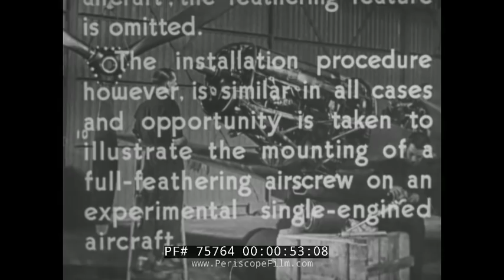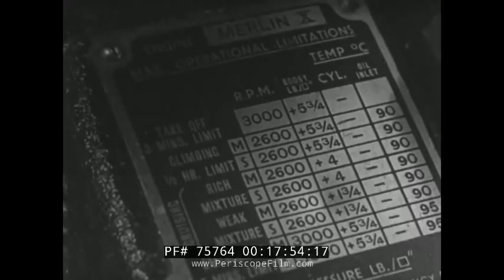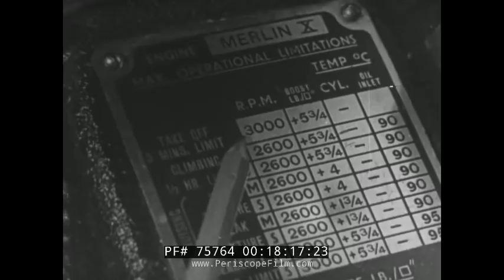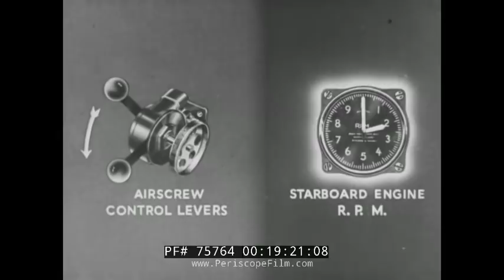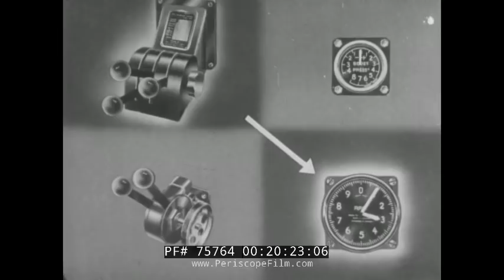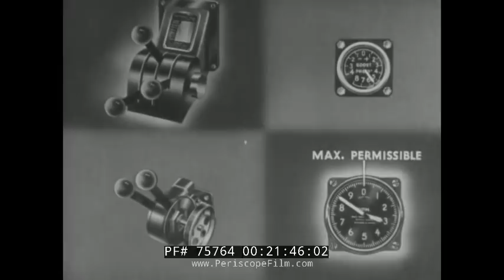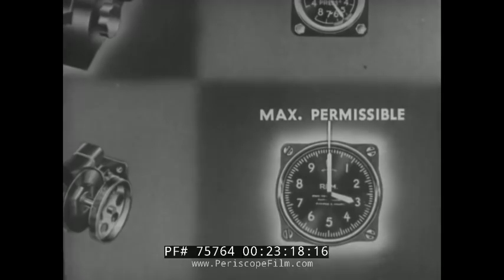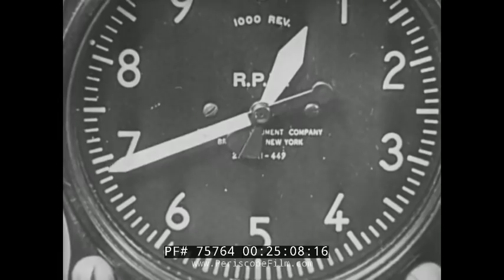De HAVILLAND HYDROMATIC AIRSCREW PROPELLER AIRCRAFT BRITISH EDUCATIONAL FILM 75764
This British film describes the De Havilland Hydromatic Airscrew, produced under license from Hamilton Standard.  The Hydromatic propeller represented a major advance in propeller design and laid the groundwork for further advancements in propulsion over the next 50 years. The Hydromatic was designed to accommodate larger blades for increased thrust, and provide a faster rate of pitch change and a wider range of pitch control. This propeller utilized high-pressure oil, applied to both sides of the actuating piston, for pitch control as well as feathering— the act of stopping propeller rotation on a non-functioningengine to reduce drag and vibration — allowing multienginedaircraft to safely continue flight on remaining engine(s).The Hydromatic entered production in the late 1930s, just in time to meet the requirements of the high-performance military and transport aircraft of World War II. The propeller’s performance, durability and reliability made amajor contribution to the successful efforts of the U.S. and Allied air forces.

The variable-pitch aircraft propeller allows the adjustment in flight of blade pitch, making optimal use of the engine’spower under varying flight conditions. On multi-engine daircraft it also permits feathering the propeller--stopping its rotation--of a nonfunctioning engine to reduce drag andvibration.The Hydromatic propeller was designed for larger blades,faster rate of pitch change, and wider range of pitch control than earlier types of controllable-pitch propellers. The Hydromatic played a distinguished role in allied combataircraft in World War II. Its continuing development hasincorporated many features used on later aircraft, including today’s turboprop planes.

By the end of the war in 1945, Hamilton Standard and its licensees had supplied more than 500,000 propellers, more than half of them Hydromatics, to U.S. and Allied military forces.The development of the feathering feature led tounexpected gains in another Hydromatic subsystem —deicing. Various methods of removing ice from propellersto reduce vibration and maintain blade efficiency were employed beginning in 1935. One early method commonly used among airlines involved spraying a combination ofalcohol and glycerine through nozzles to the propeller’sblades. Aided by centrifugal force, the loosened ice would then be ejected.